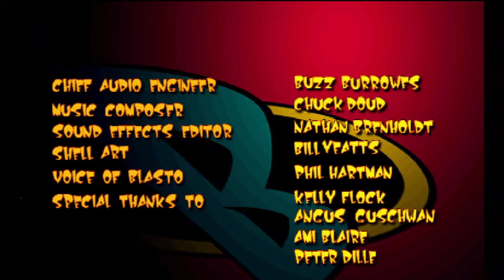Let's Play Blasto (33) - Bosc, Leader of the Pears!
Considering I had quite a few lives and continues, I just stopped giving a damn here and played sloppily.

Anyway, welcome to Part 33 of Let's Play Blasto (Back to Being Blind) where we fight Bosc.